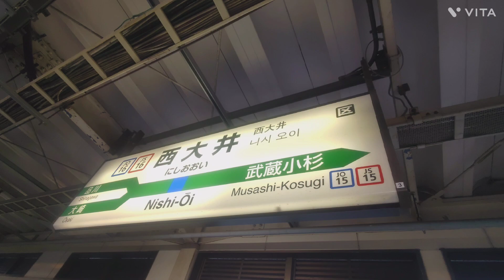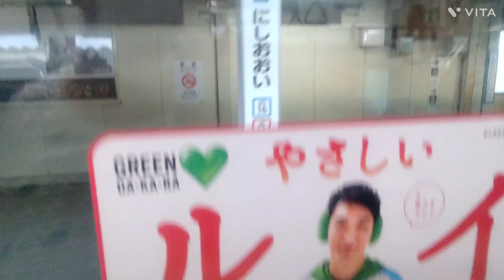【西大井駅】西大井駅を紹介します！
西大井駅を紹介する動画です。